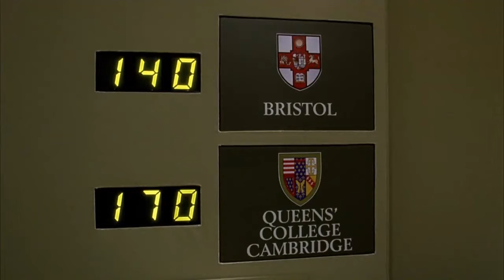Starter For 10 - What Year is It? & University Challenge!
Brian unexpectedly gets a sneak peek at one of the answers. Will it come back to haunt him as the team roars back from defeat & Brian riding high on the euphoria?

Included is Brian's monologue, on the life lessons he learned along the way. Very good stuff! Starter For 10 also stars Alice Eve & Benedict Cumberbatch, as his teammates. Elaine Tan rounds out the team as Lucy Chang.

Directed by Tom Vaughn, & also stars James Corden & Rebecca Hall

1:34 University Challenge
2:49 Nerdgasm!
3:05 Time to Rally
5:07 Brian's epiphany